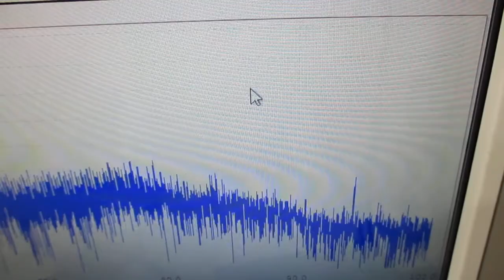超音波発振制御プローブの製造技術 Ultrasonic-labo